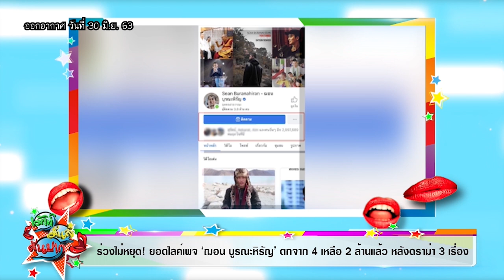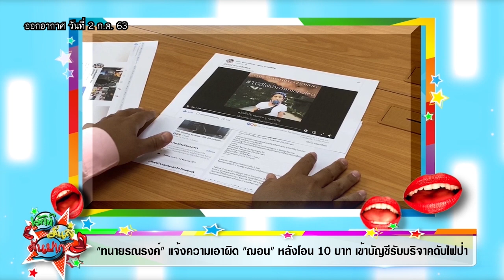ย้อนดราม่า ฌอน ตั้งแต่ต้น จนถึงวันนี้ I เม้าท์มันส์คันปาก 06/07/63